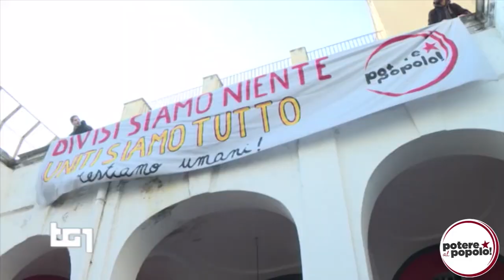Potere al Popolo al Tg1 sull'iniziativa "Dare Potere al Popolo: Mélenchon a Napoli!"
Mélenchon a Napoli!
Jean-Luc Mélenchon, leader de La France insoumise, sarà a Napoli il 15 Febbraio per incontrare la realtà dell'Ex Opg - Je So Pazzo e il movimento Potere al Popolo, partito proprio dalla città partenopea.